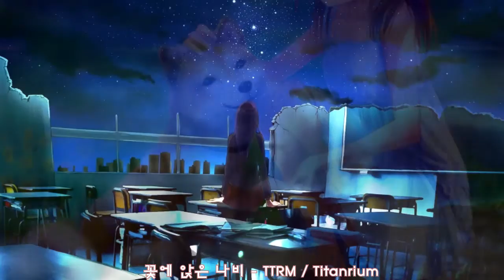꽃에 앉은 나비 ( TTRM / Titanrium )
서정적인 느낌의 노래 입니다.
즉흥적으로 만든 곡이기 때문에
제가 모르는 곡과 멜로디가 비슷할 수 있습니다.